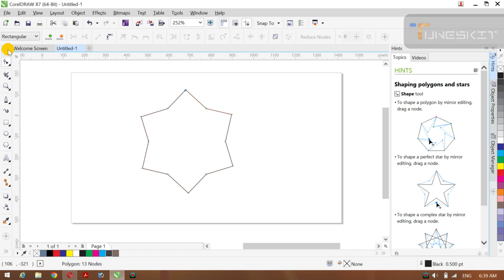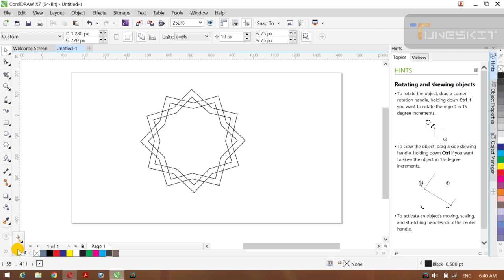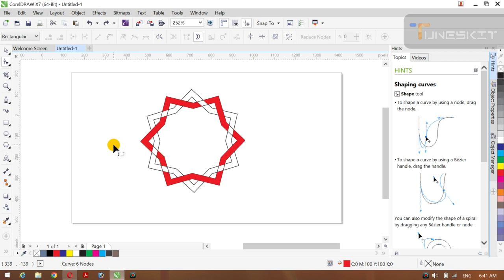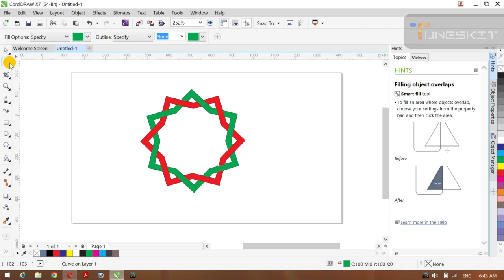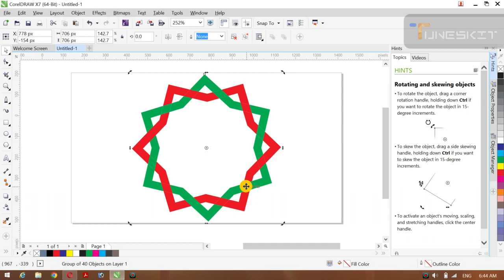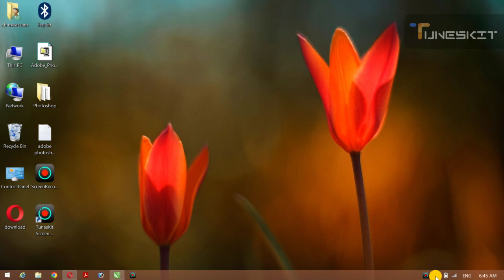logo 3d kese bnayin